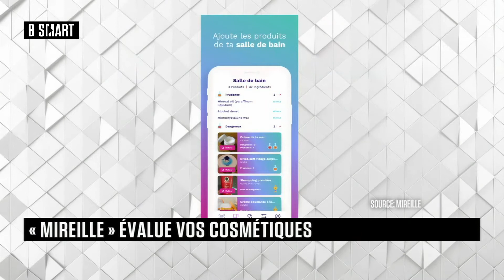SMART IMPACT - Smart Ideas du vendredi 28 mai 2021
Vendredi 28 mai 2021, SMART IMPACT reçoit Kahina Houda Benhebri (CEO, Mireille)